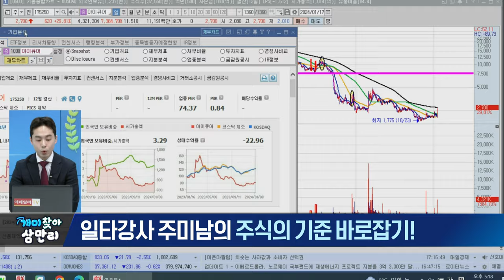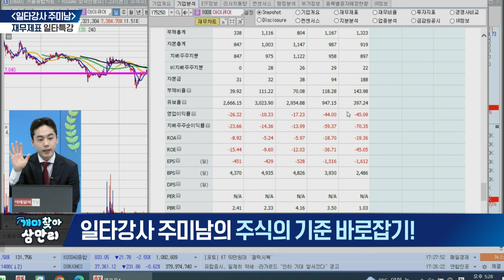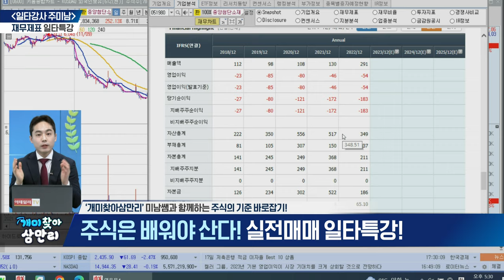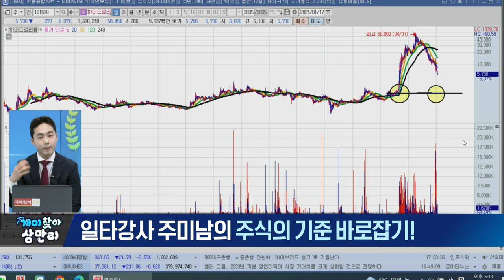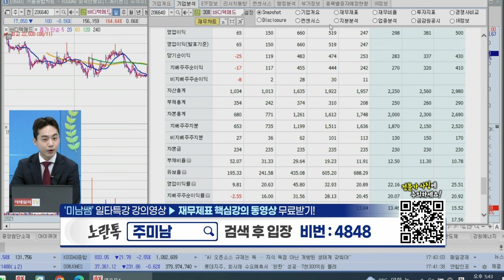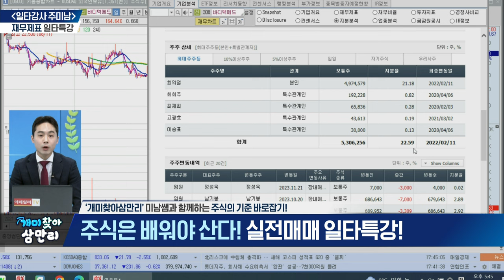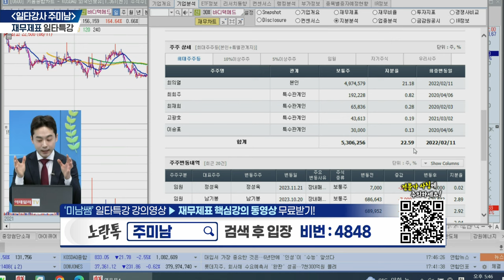개미찾아 삼만리 일타강사 주미남 (20240117)